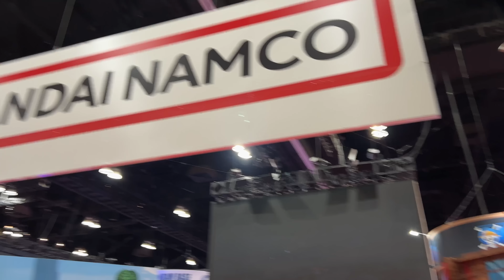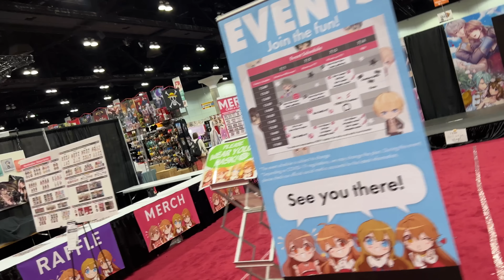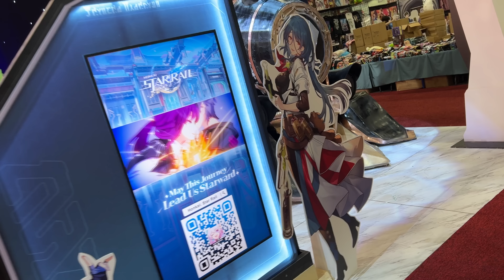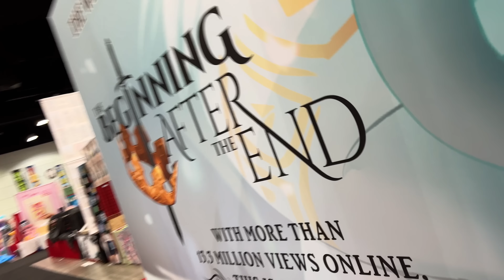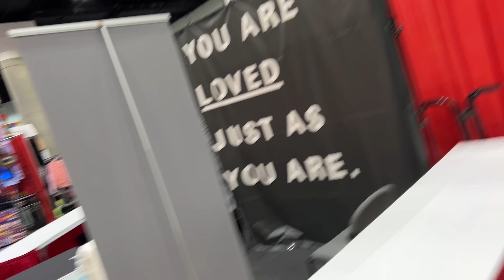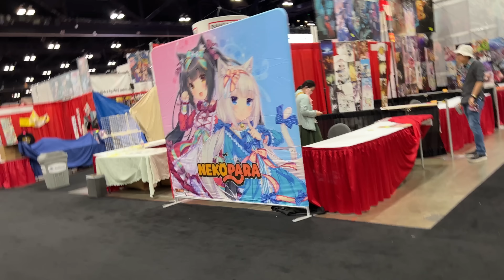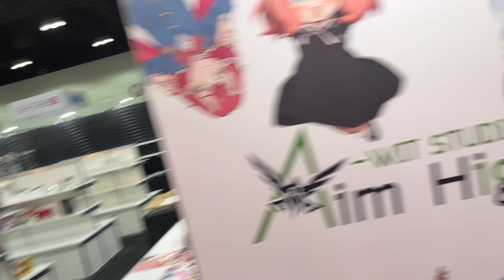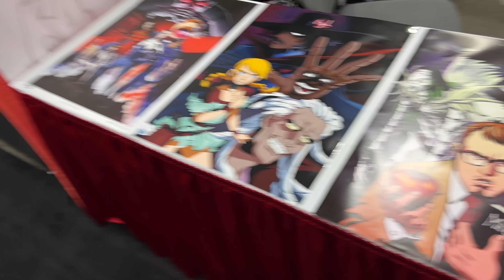Return of early morning anime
After a few years we can walk the empty convention show floors early in the morning again